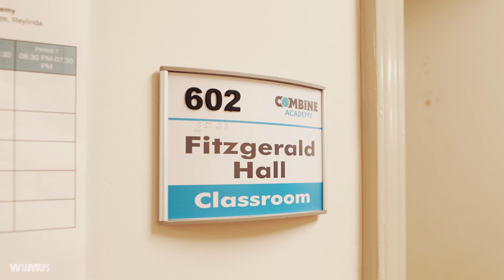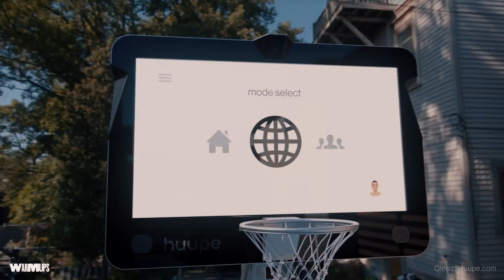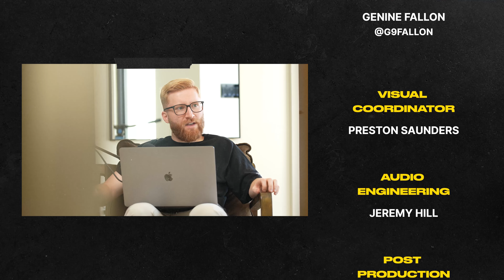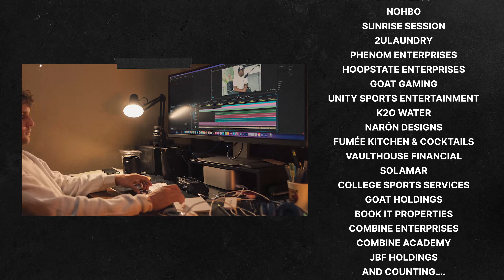This NBA athlete owns hundreds of properties and launched a SCHOOL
Alex & Isaiah sit down with 8-year NBA veteran & serial entrepreneur Trevor Booker & his business partner Jonah Baize.

We dive into how they created & scaled Combine Academy with an initial $2,000 investment, built a 300+ unit real estate portfolio, invested in numerous startups through their venture firm JB Fitzgerald Family Office & more.

Guests:
🏀 Trevor Booker — Retired NBA Athlete, Entrepreneur & Investor: @35_fitz
📈 Jonah Baize — President, JB Fitzgerald Family Office: @jonah.baize

Hosts:
🎙 Alex Yungvirt — Business Coach for Professional Athletes, Entrepreneur: @alexyungvirt
🎙 Isaiah Lynn — Athlete Business Manager: @isaiahlynn_

Businesses:
🏀  Combine Academy: @combineacademy
💰 JB Fitzgerald Family Office: @jbfitzgeraldvc

About WARMUPS:
WARMUPS hosts conversations about business, sports, and lifestyle with some of the coolest athletes and entrepreneurs. We discuss the business behind existing ventures and brainstorm new ideas along with creative ways to turn them into profitable businesses.